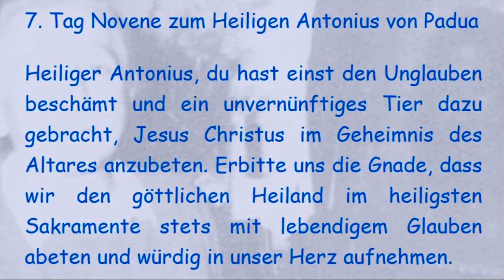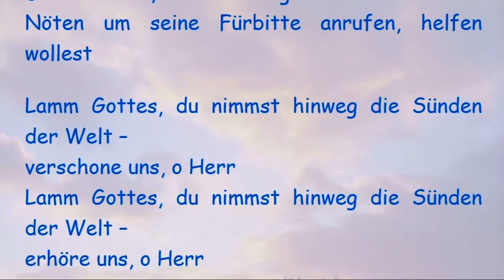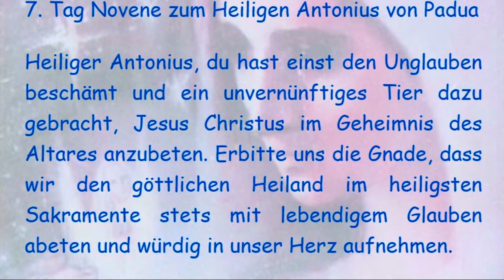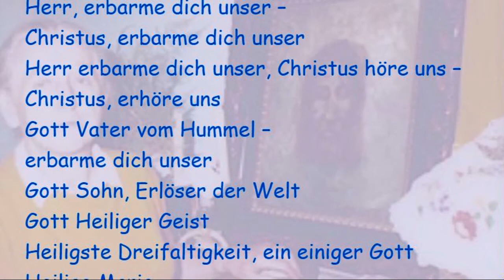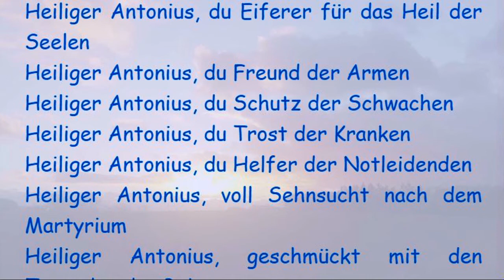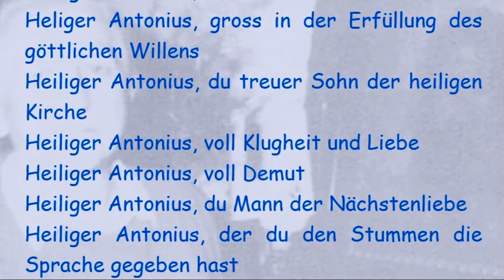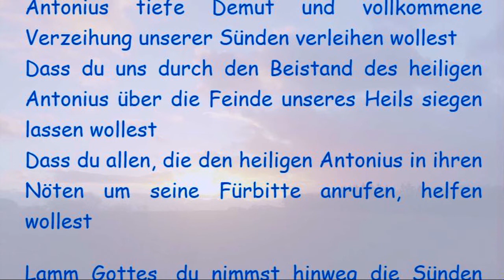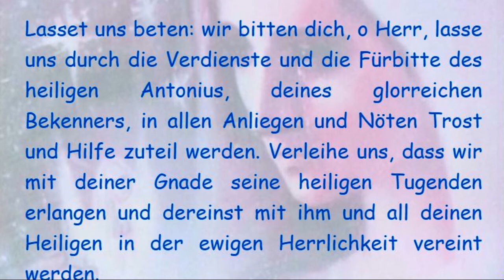7. Tag Novene zum Heiligen Antonius von Padua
Novene zum Heiligen Antonius von Padua